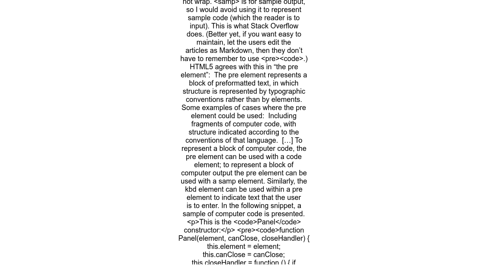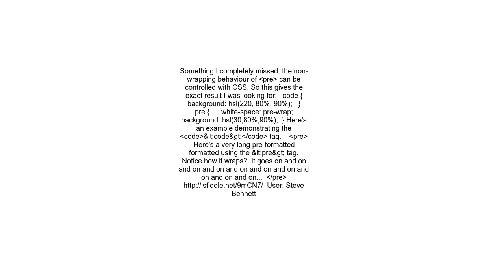&lt;code&gt; vs &lt;pre&gt; vs &lt;samp&gt; for inline and block code snippets